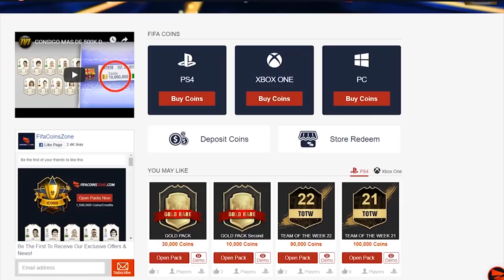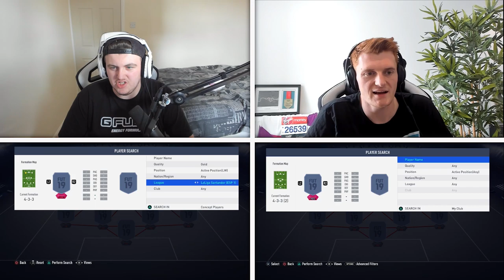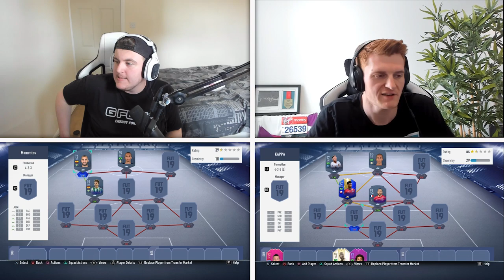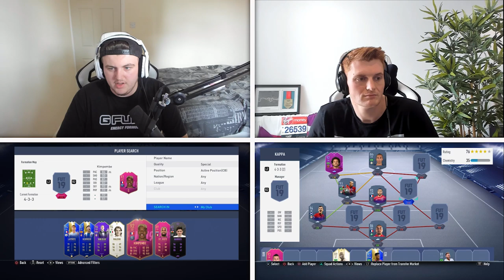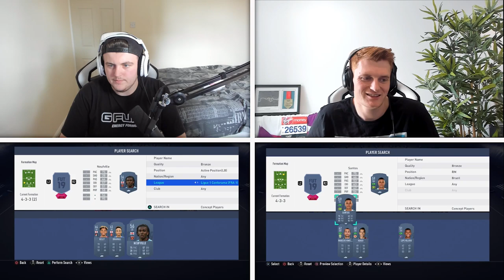97 ICON MOMENTS R9 RONALDO TEAM TAKEDOWN VS CAPGUNTOM! FIFA19 ULTIMATE TEAM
Fifa 19, Ultimate team, Team Takedown, Icon, Moments, Ronaldo, R9, Ronaldo Nazario, TTD, Capguntom, Itshaber